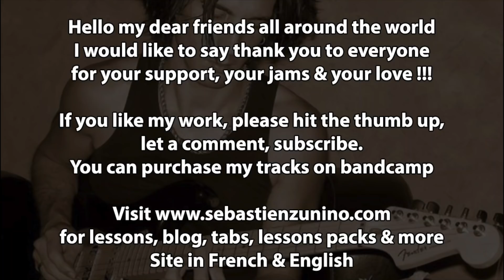Austin Blues Backing Track in G | SZBT 585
Sebastien zunino